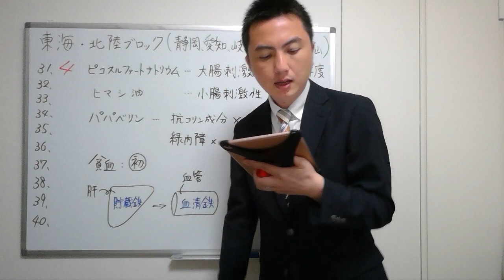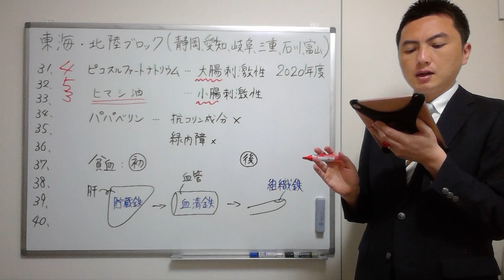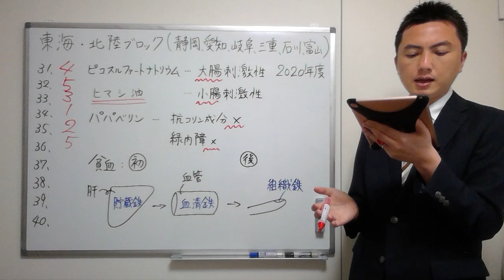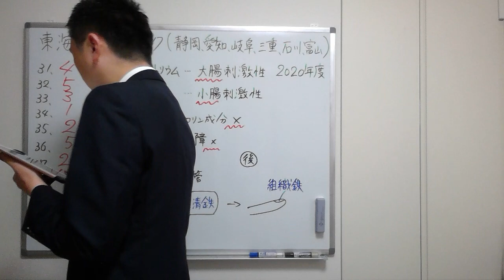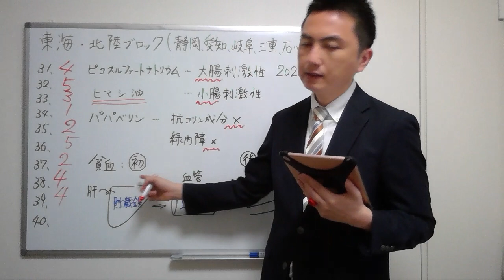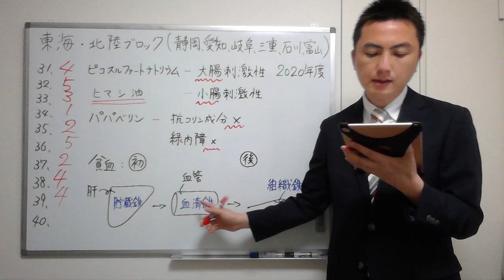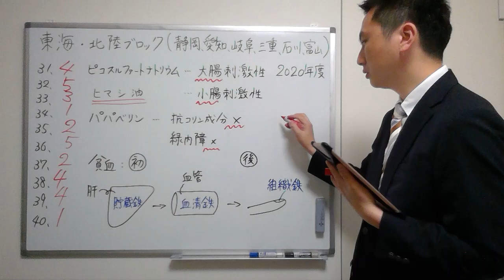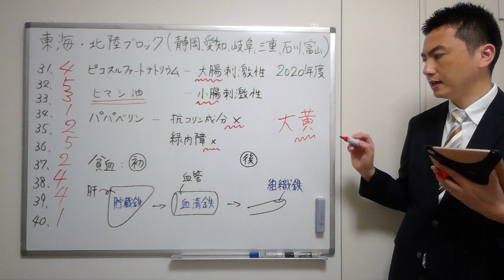【2020東海・北陸】（問31-40）過去問解説【登録販売者】